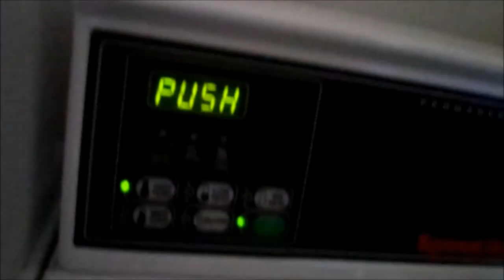Smells Like What!?! | Ep. 3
September 8th-10th